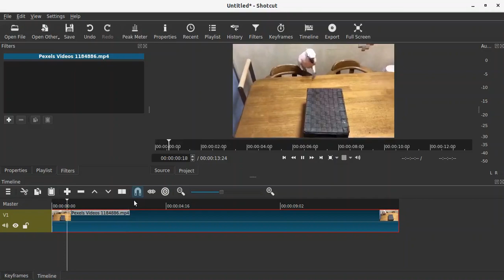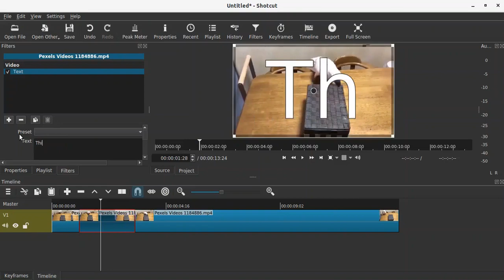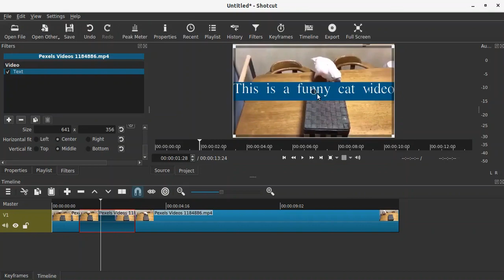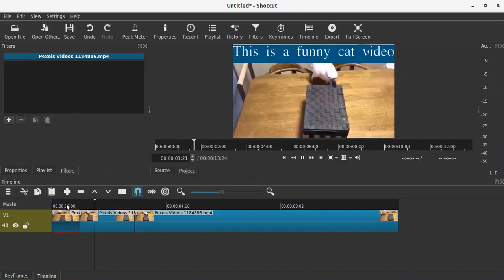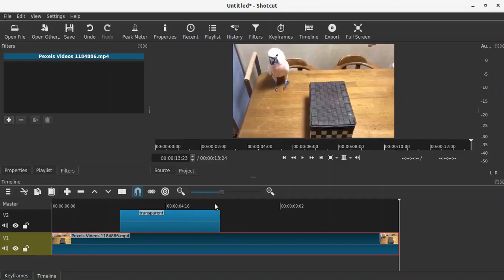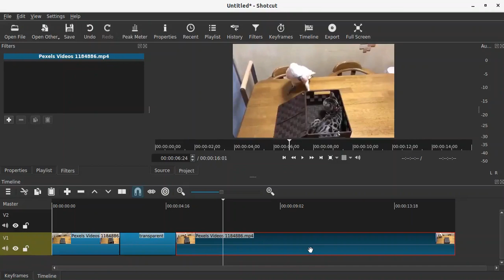shotcut how to add text | how to add text in shotcut video editor 2019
Hey guys in this video we will learn to add text on video in shotcut video editor.